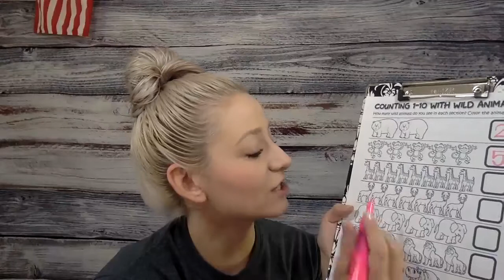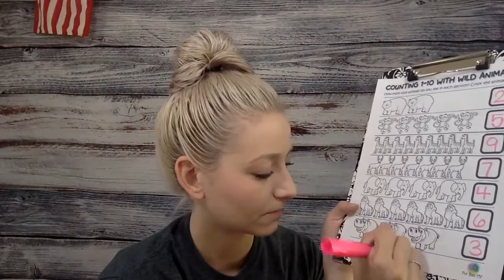Math Activity – Wild Animals Counting 1 - 10